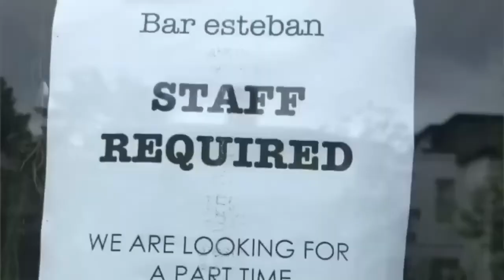Restaurantes, pubs y hoteles reportan dificultades para conseguir personal calificado